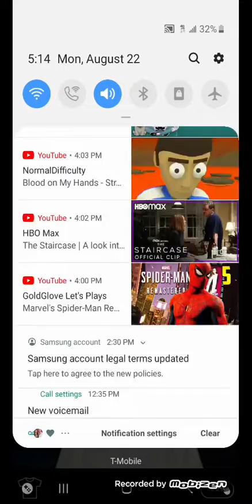pretty little Liars episode 5 black swan